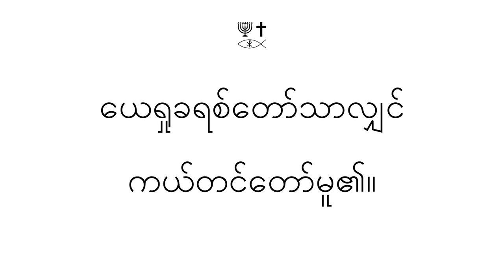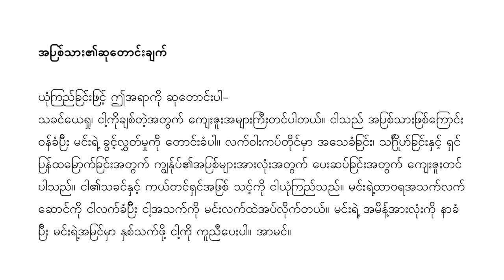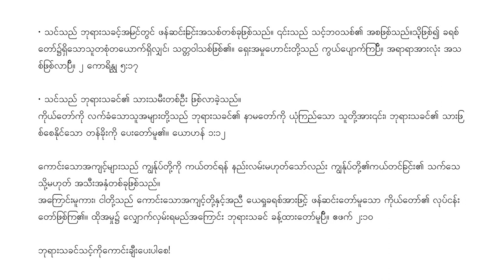Burmese Myanmar (မြန်မာ) - A Memorial to Mary of Bethany - Soul Winning Gospel Presentation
ငါအမှန်အကန်ဆိုသည်ကား၊ ဤဧဝံဂေလိတရားသည် တကမ္ဘာလုံး၌ ပြန့်နှံ့သွားလေရာ၊ သူပြုသောအမှုကိုလည်း၊ သူ၏အောက်မေ့စရာဘို့ ဟောပြောရလိမ့်မည်။ မာ ၁၄:၉